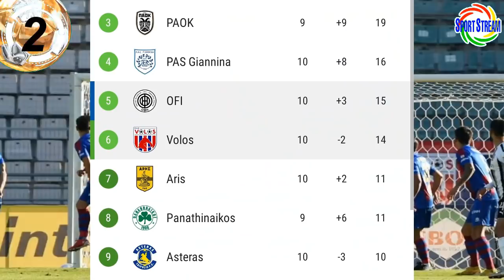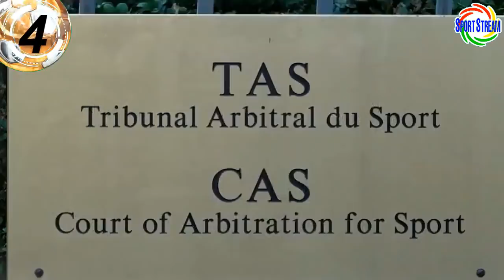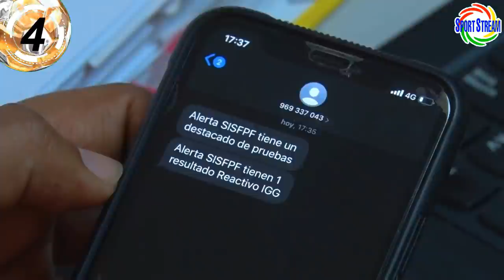ASISTENCIA de ADVINCULA en BOCA | CLUBES a TAS v FPF | HARO en ALIANZA v CRISTAL | CARTAGENA RHYNER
Asistencia de Luis Advincula con el Boca Juniors, clubes van al TAS contra la FPF de Agustín Lozano, arbitro Diego Haro para el Alianza Lima vs Sporting Cristal, jugó Wilder Cartagena con el Al Ittihad Kalba de EAU y Jean Pierre Rhyner con el Volos de Grecia y otras noticias del futbol peruano en titulares.